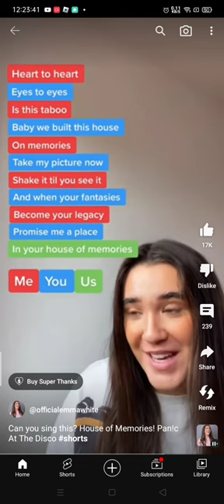house on memories#short